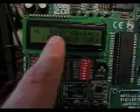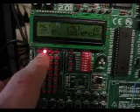Temperature regulation unit for beer brewing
Demo of the program that I have made for the 16F877A PIC that will be used in my brewing system.